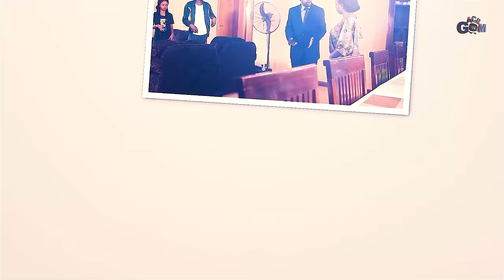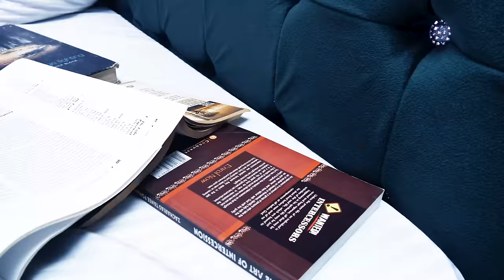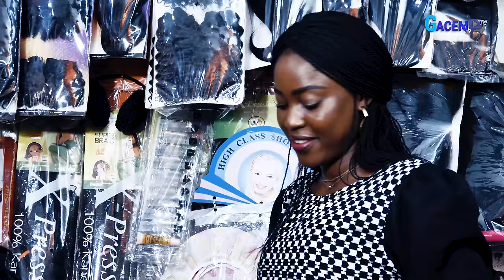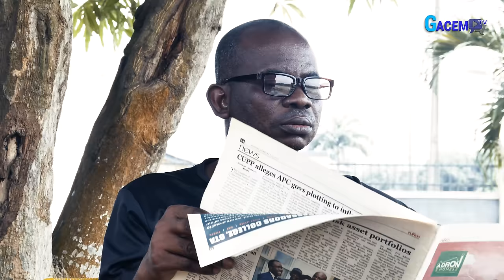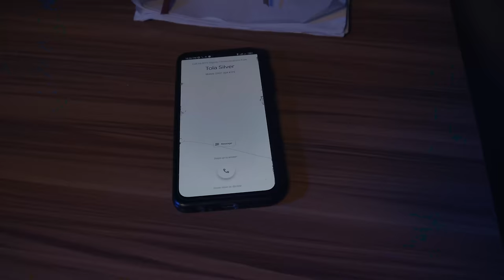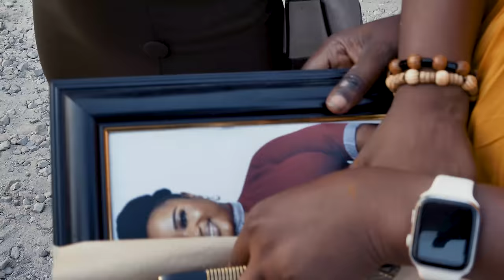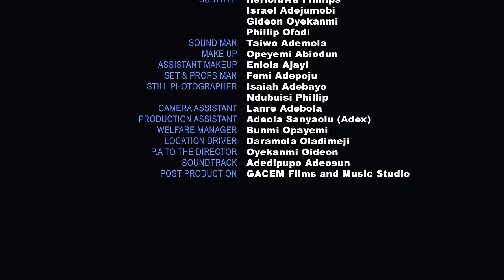PERFECT GENTLEMAN -GACEM Films // Adeniyi Famewo Concept //GACEM TV // CC for subtitle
PERFECT GENTLEMAN
A film Directed by Adeniyi Famewo
"She needs a perfect gentleman
he's trying hard to become one..."
The struggle begins.
Adeniyi Famewo Concept
written by Leke Ajagbe
starring
Gbenga Ayoola SMH
Toluwanimi Fatola
John Oguntuase

 Access Bank
or
Domiciliary Account
First Bank
Famewo Adeniyi Abiodun